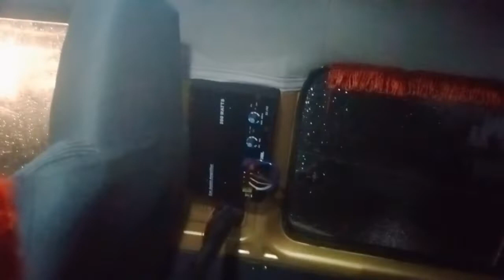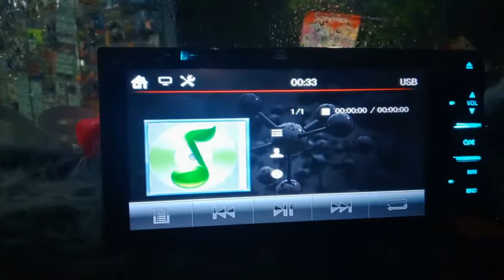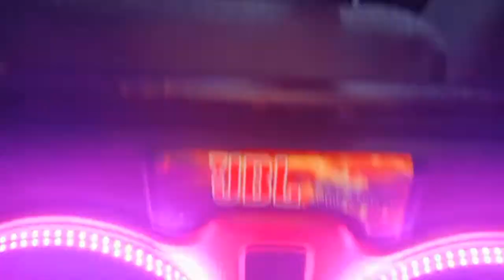SOUND SYSTEM FOR MITSUBISHI DELICA | බෆල් ඩිසයින් ...ඩෙලිකා L300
බෆල් ඩිසයින් ...ඩෙලික L300